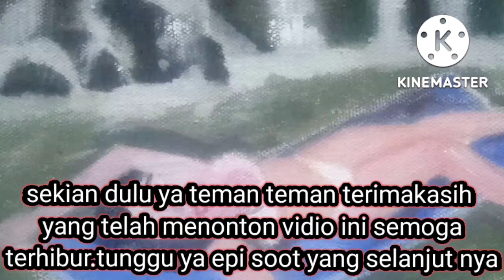cara melukis wanita tidur di kasur udara di sungai air terjun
cara melukis wanita tidur di kasur udara di sungai air terjun  .titudr santai di atas kasur udara di sungai yang jernih